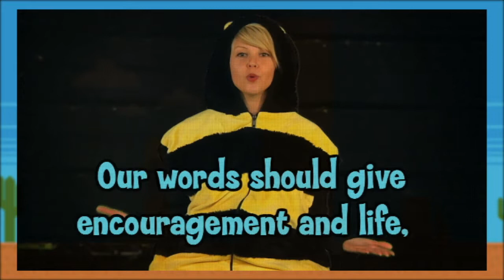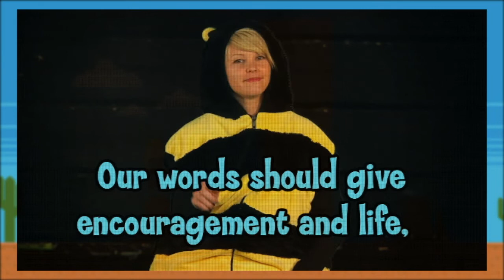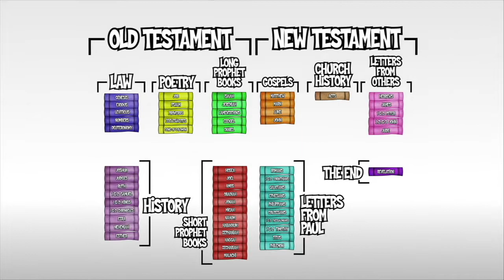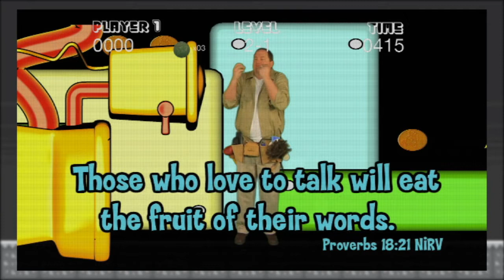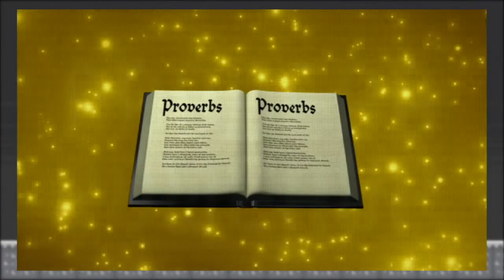PZ Live on Encouragement